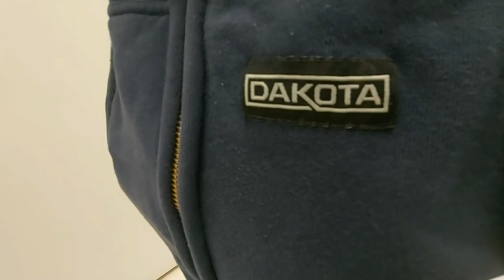Me Sacan De Las Areas De Trabajo En este pais NO ME DEJAN TRABAJAR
Hola espero les guste el video agreguenme en mis paginas ya saben que siempre respondo saludos un abrazo